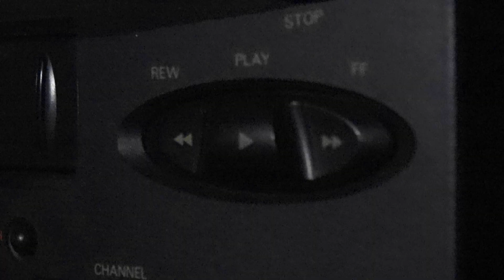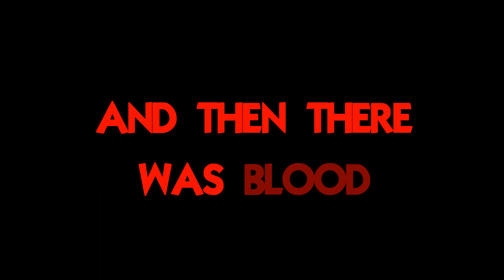And Then There Was Blood TRAILER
Seven strangers are brought out into the middle of nowhere because of sins from their pasts.

This film is available to rent / buy at the following

Directed by
Curtis Everitt
Matthew R. Horton ... (second director)

Writing Credits
Curtis Everitt
Jeremy Hammack ... (co-writer)

Samantha Laine Anderson ... Analisa
Michael D. Anglin ... Mr. Janus
J.C. Barber ... Mr. Pluto
Alexandra Bujan ... Young Analisa
Chris Copeskey ... Davis
Jennifer K. Dawson ... Ms. Diana
Dee Lucroy Dempsey ... Ms. Pandora
Jonathan Dixon ... Martin
Matthew R. Horton ... Mr. Mercury
Lewis Lafferty ... Mr. Neptune
Konnor Megginson ... Sweeney
Meredith Mohler ... Rachel
Hilton Smith ... Mr. Vulcan

Produced by
Curtis Everitt ... producer

Touching the Absolute ... (original music by)
Michael D. Anglin ... (original music by)

Cinematography by
Curtis Everitt

Curtis Everitt

Makeup Department
Michael D. Anglin ... makeup artist
Cori Rowe ... makeup artist

Casting Department
Cher Foley ... additional casting: children